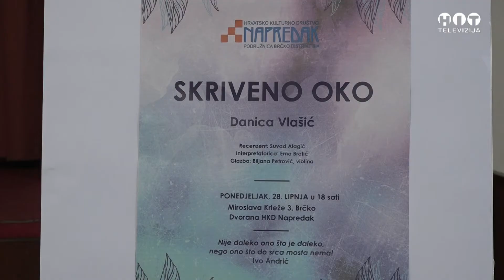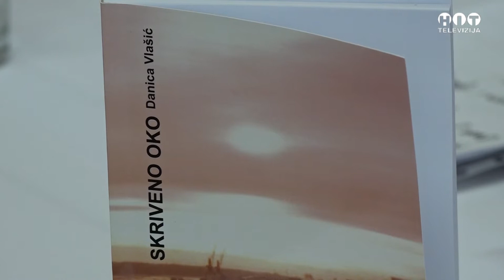Promovisana Zbirka Pjesama "Skriveno Oko" Autora Danice Vlasic / Hit Televizija Brcko